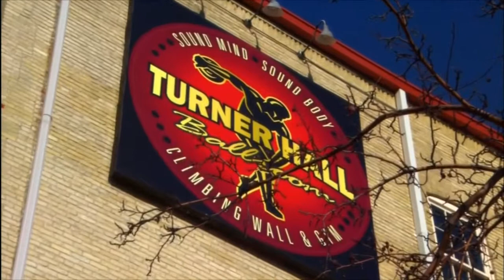Darryl Morin on 4th Street Forum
Darryl Morin, Former LULAC Wisconsin State Director, discusses the importance of the Latino Vote, Democratic & Republican Party engagement, immigration reform, and Congressman Paul Ryan and Governor Scott Walker's national aspirations.

The League of United Latin American Citizens (LULAC) is our nation's oldest and largest Hispanic membership based organization. LULAC is a non-partisan organization.